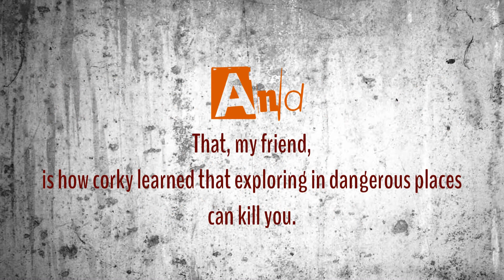The Night of the Pumpkin - Zeki